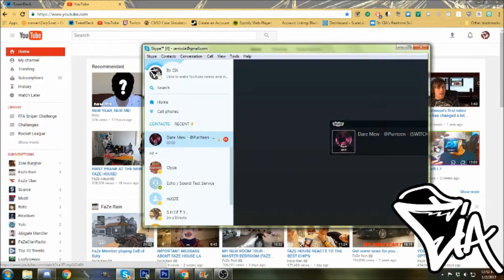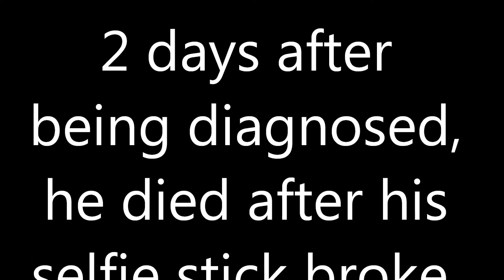My Strange Addiction: Taking Selfies (DareCCRC)